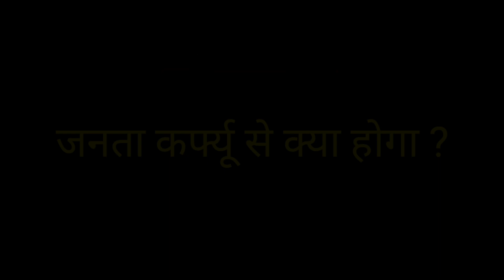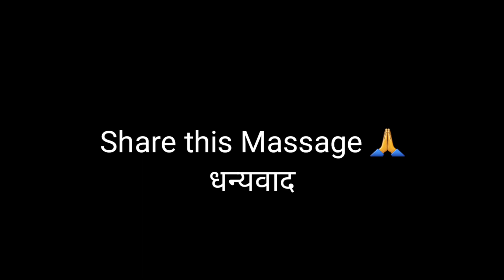Janta Curfew | जनता कर्फ्यू क्या है? क्या इससे Corona Virus खत्म हो जायेगा ?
Credit -
Google
Pexels
Pixabay
Unsplash